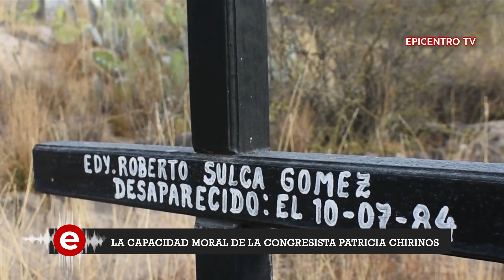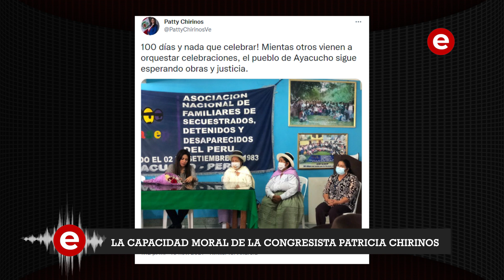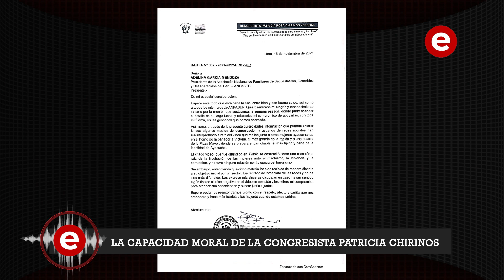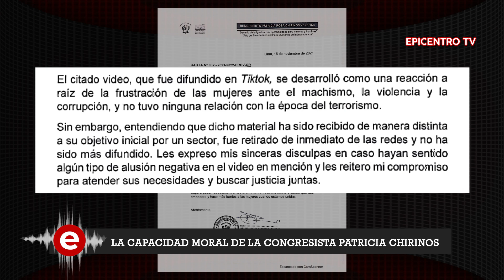Reportajes: La capacidad Moral de la Congresista Patricia Chirinos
Patricia Chirinos, la congresista de Avanza País, que ha estrenado los pedidos de vacancia contra el presidente Castillo, resulta que unos días antes de ponerse de moda, viajó a Ayacucho y dio cátedra de moral.
El pasado 10 de noviembre llegó a Huamanga, en calidad de tercera vicepresidenta del congreso.

Un viaje que tenía programado hace tiempo y que, por caprichos del destino, coincidió con la visita de su mejor amigo, el presidente Castillo, Cada uno fue a lo suyo. Él llegó a rendir cuentas sobre los primeros 100 días de gobierno y ella visitó ollas comunes, a mujeres emprendedoras y a ANFASEP, la asociación de familiares de secuestrados, detenidos y desaparecidos durante el conflicto interno.

Las madres de ANFASEP la recibieron porque pensaron que podría ayudarles a logar lo que llevan más de 10 años reclamando: que se construya aquí, en la hollada, un lugar dónde descansar sus búsquedas, un santuario de la memoria.